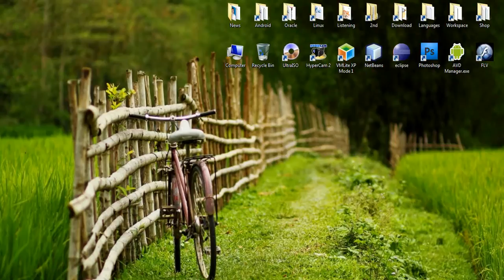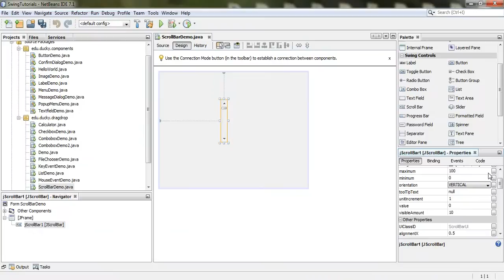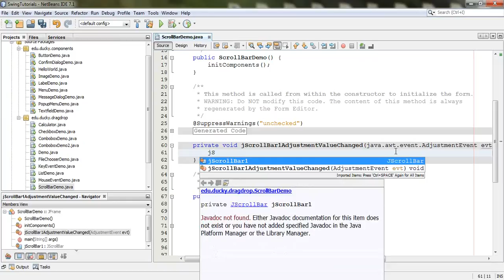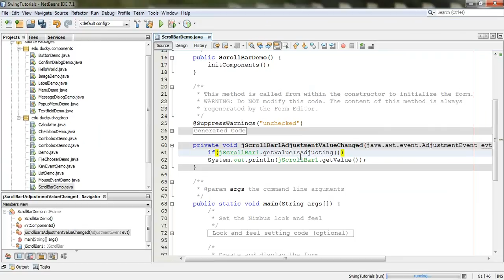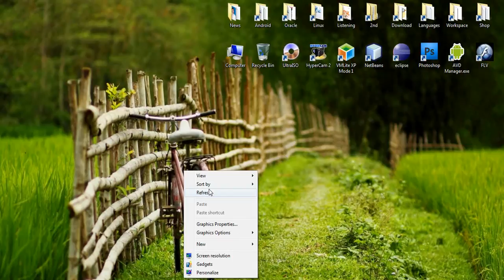Bài 36 Java Swing ScrollBar